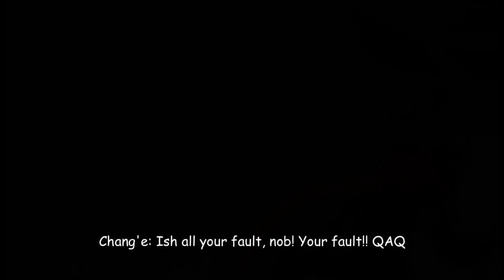When Aldous Leading the comeback [4 vs 5 for reason]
When your assassin died before 5th minute, u know he's a noob :/